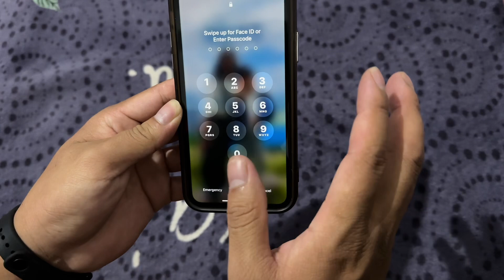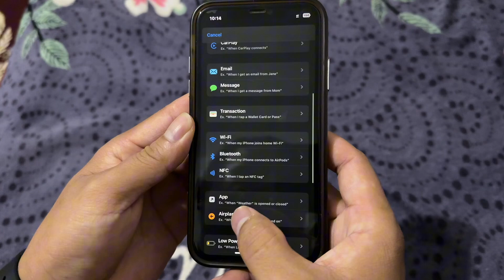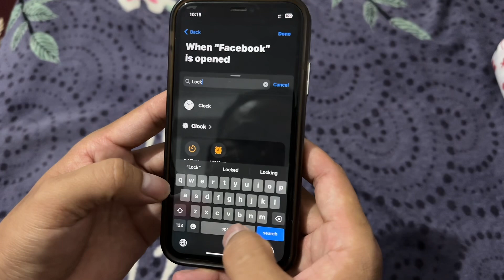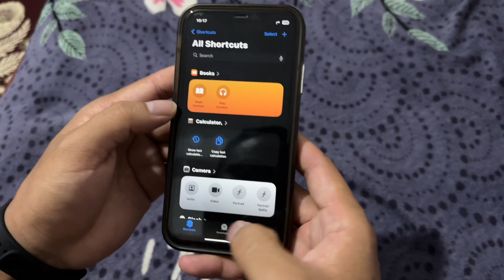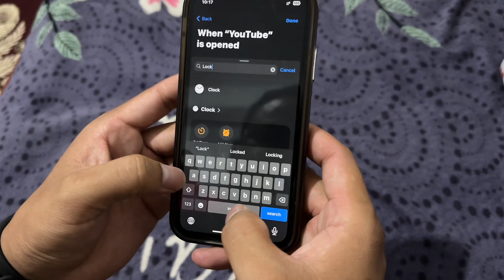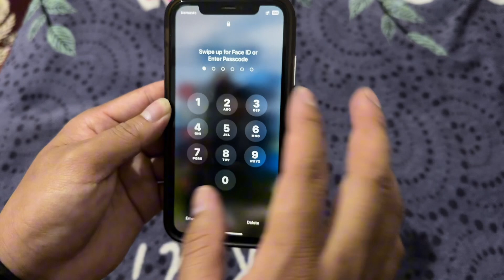Iphone App Lock || How To Lock Apps on Iphone ?